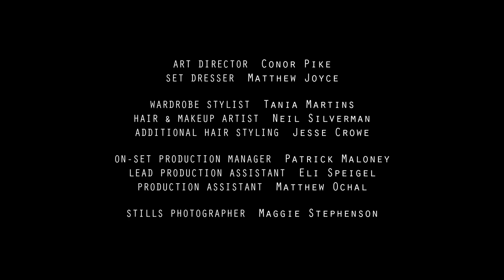The Pink Dahlia | Drama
A confident teenage girl’s sleepy suburban summer is cut short when an unwanted encounter shows her the dark side of sexuality.

Starring Madi Violet Graves
Written & Directed by Cia Mellegers
Produced by Cia Mellegers & Molly Willows
Cinematography by Viktor Cahoj
Edited by Michael Barker
Colour by Clinton Homuth

A Lonesome Me Productions Film

Special Thanks to:
Ad hoc Content
Outsider Editorial
Alter Ego Post
Boombox Sound
William F. Whites International

JOIN OUR MEMBERS-ONLY CHANNEL FOR ACCESS TO OUR ENTIRE LIBRARY (INCLUDING RATED-R SHORTS THAT ARE TOO VIOLENT, SEXY, AND FOUL-MOUTHED FOR YOUTUBE'S DELICATE SENSIBILITIES). 100% OF OUR PROFITS GO DIRECTLY TO THE FILMMAKERS.

WēVē TV is a filmmaking collective founded to ensure that content creators get paid.